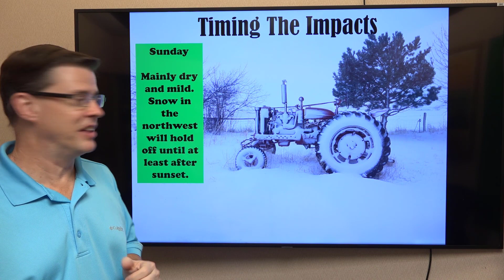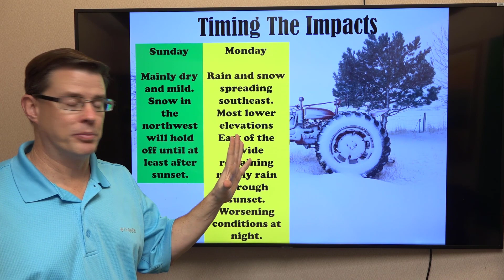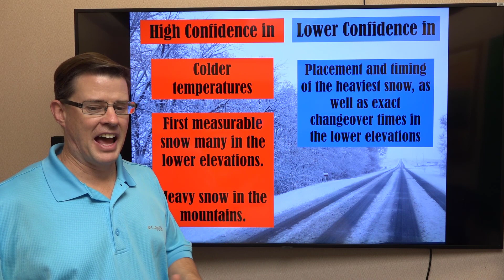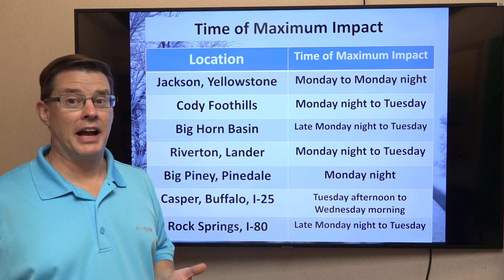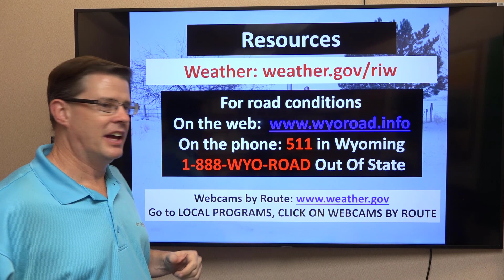Winter Weather Briefing for Western and Central Wyoming - October 9, 2021 6 pm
An video briefing update with some details about the expected winter storm across much of the area early next week.

Riverton, WY